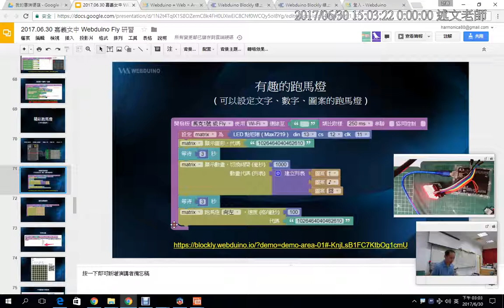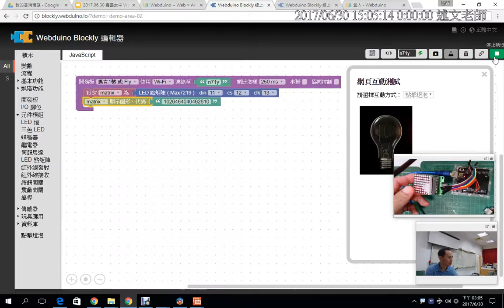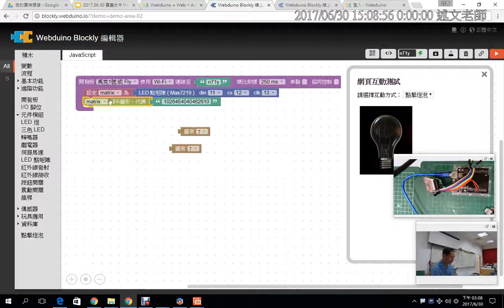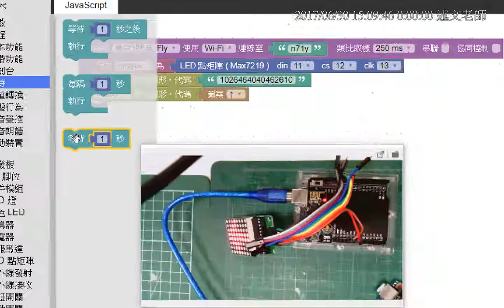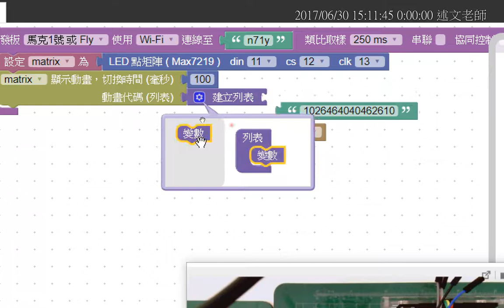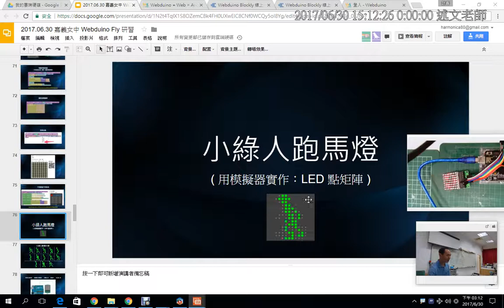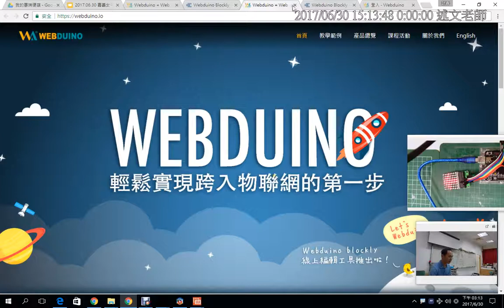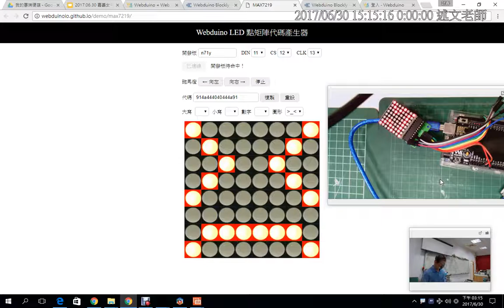10：LED點矩陣積木設計